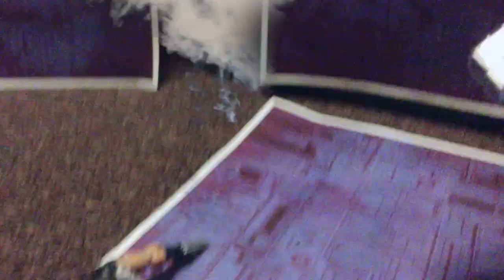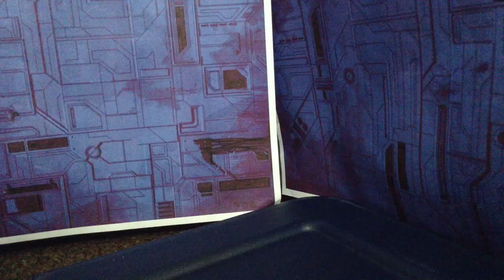The Avengers Stop Motion (AVD2 Part 11)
Avengers Stop Motion: AVD2 Part 11: Optimus vs Galvatron-While Wolverine & Arcee are handling shockwave Optimus comes face to face with his all time rival Galvatron, the former Megatron.